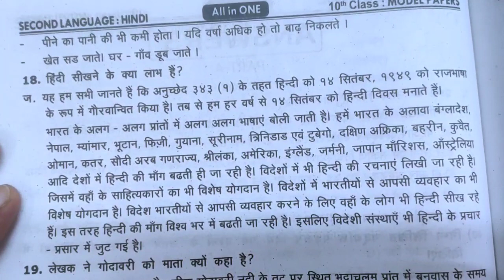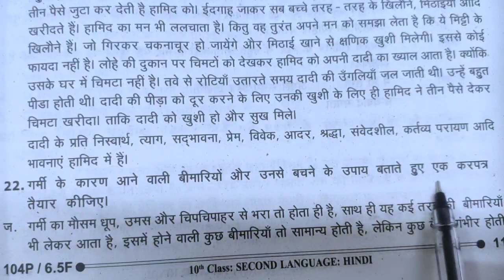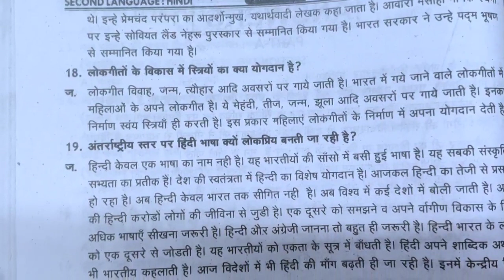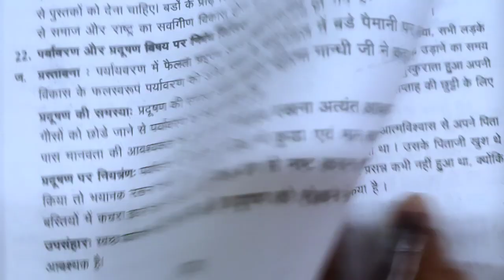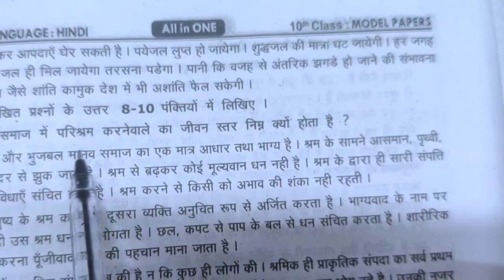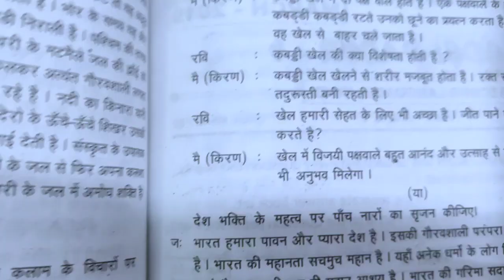10th Class | HINDI (SL)| Last Minute Revision|| Board Exam's || Most Important Answer || Tricks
10th Class | HINDI (SL)| Last Minute Revision || || Board Exam's || Most Important Answer || Tricks